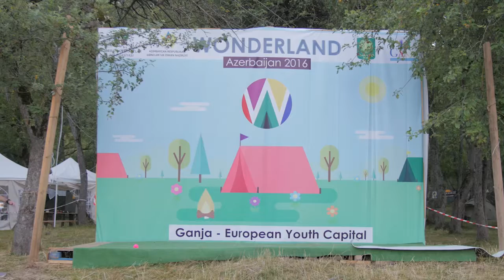Treasures from a Backpack: Ilyas Ismayilli, president of Association of Scouts of Azerbaijan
Interview with the president of the Association of Scouts of Azerbaijan, Ilyas Ismayilli, is a product of Erasmus+ youth exchange Treasures from a Backpack.
Azerbaijanian and Slovene youth researched the topic of disadvantaged youth through the method of backpack journalism.

The program was co-financed by European Comission. European Comission and National agency are in no way responsible for the information contained in the products. The content of the product represents solely author`s personal viewpoint.